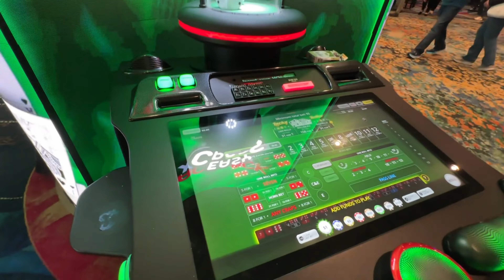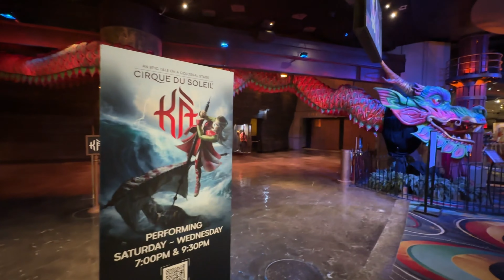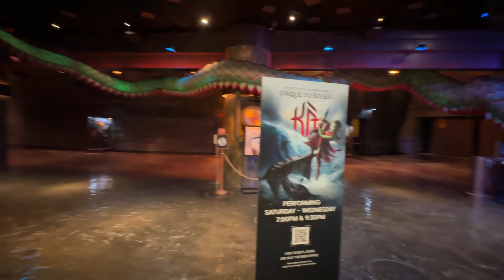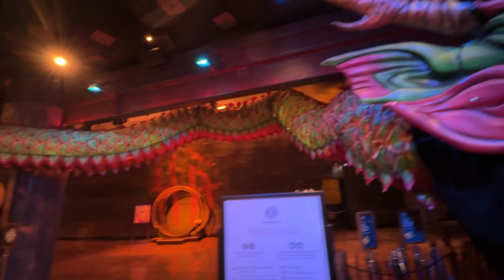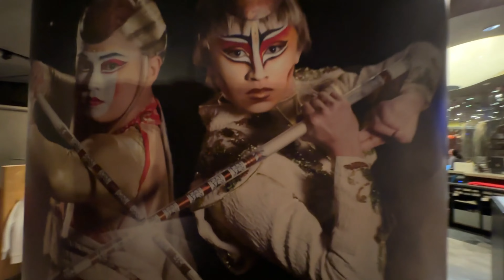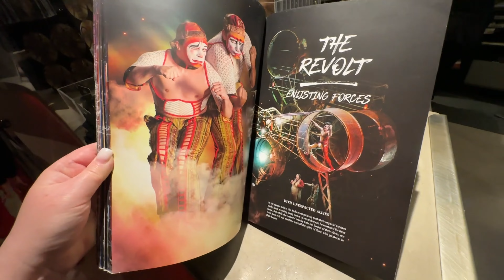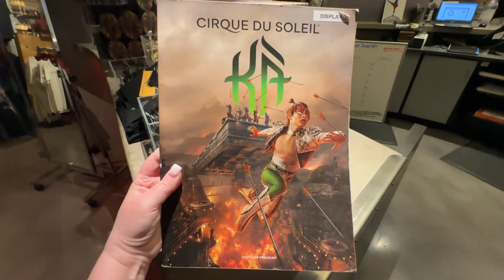ПОЧЕМУ ОНИ НЕ ГАСТРОЛИРУЮТ/ САМЫЙ ДОРОГОЙ ЦИРК/ Cirque du Soleil LAS VEGAS